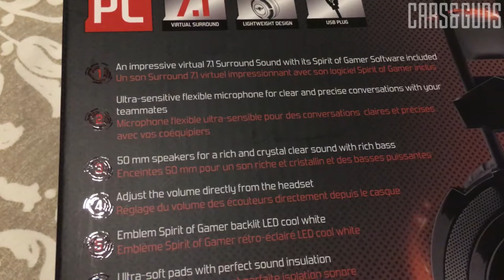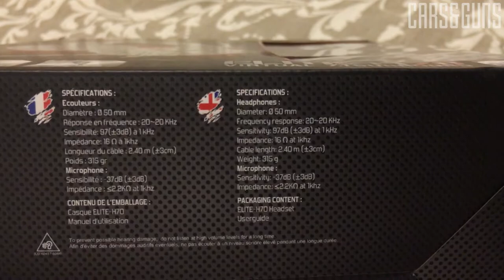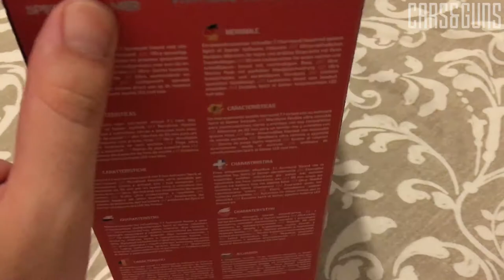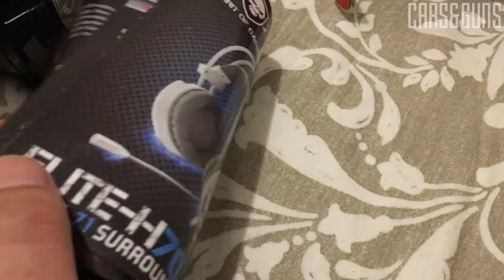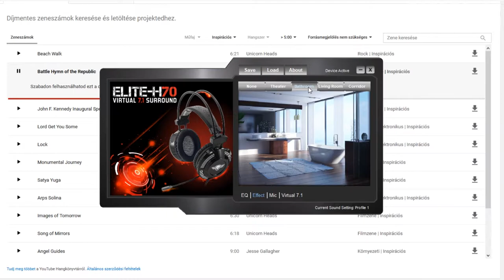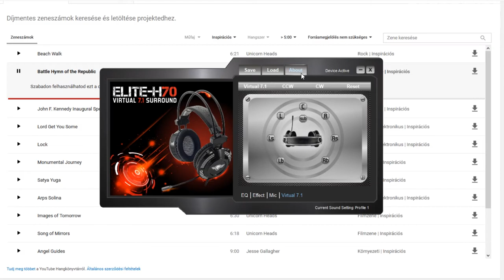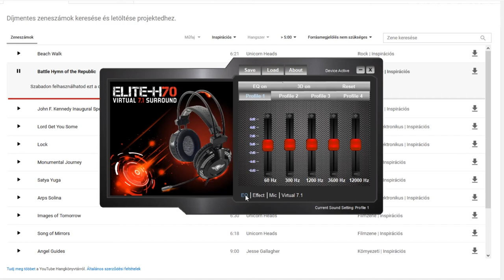Spirit of Gamer Elite H70 Headset Unboxing + Driver Download link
Spirit of Gamer Elite-H70 Unboxing on Cars&Guns!

A very nice looking and great budget gamer headset!